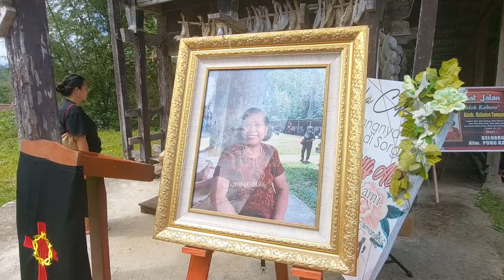rambusolo memindahkan jenasah kerumah tongkonan Almh. indokkalasso'